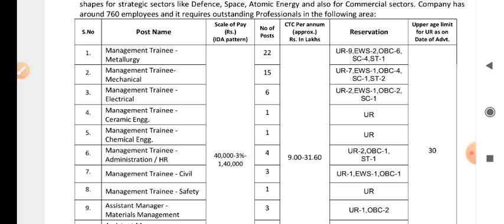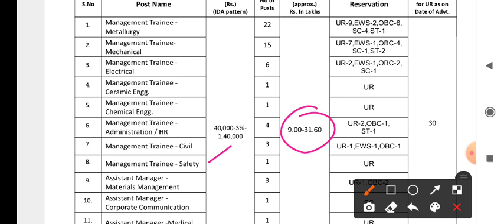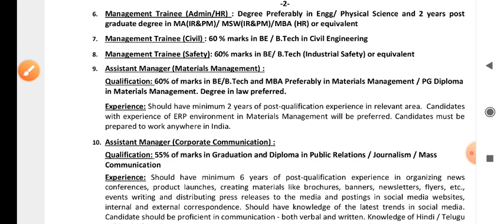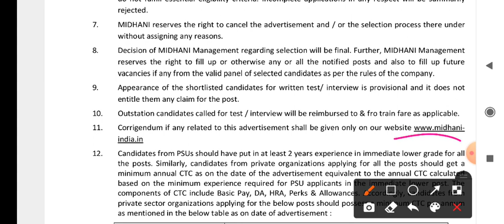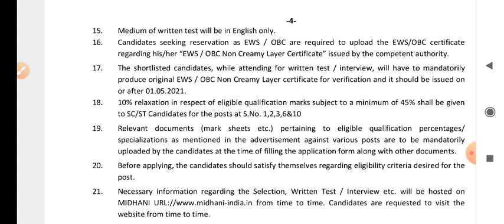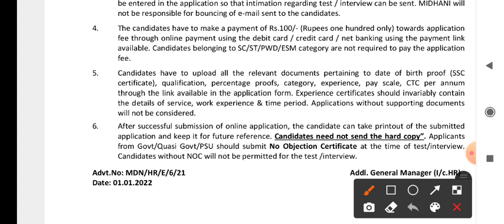MIDHANI Management trainee without GATE Recruitment 2022 | midhani mechanical latest Recruitment